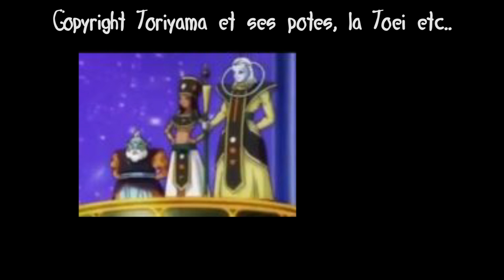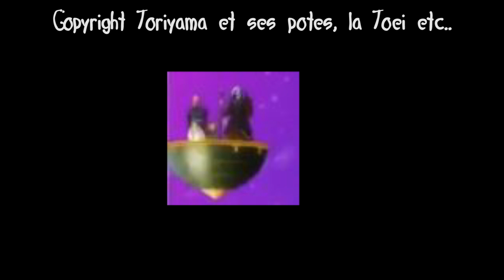Le Come-Back de Broly dans DB Super ?? [Arc Survie de l'univers]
On analyse à l'arrache le teaser du futur arc !